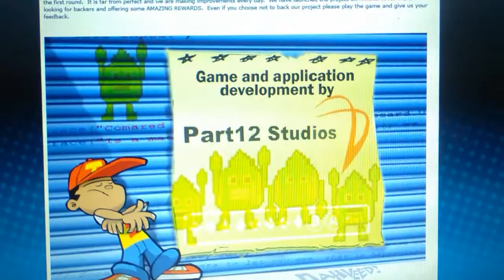Teapot - Rap it Up!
Help Teapot choose the right rapping words by clicking on them.